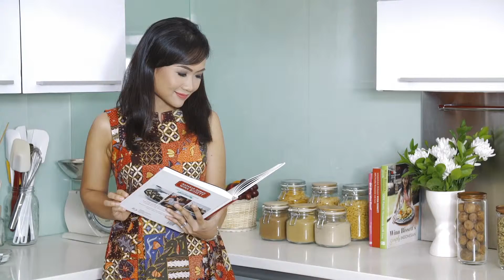Hamburger - Wina Bissett